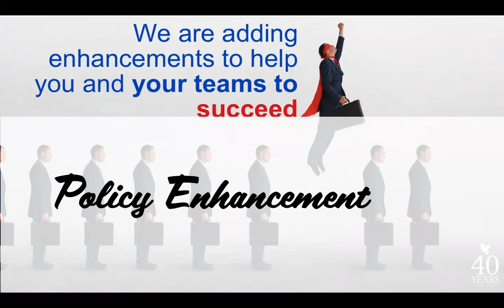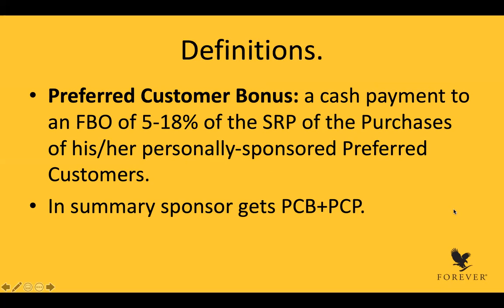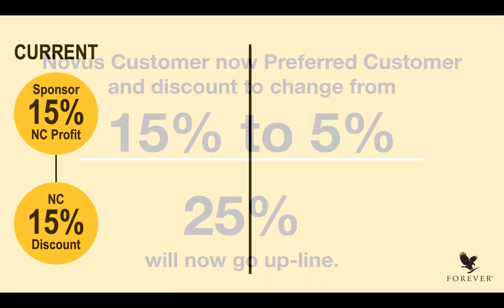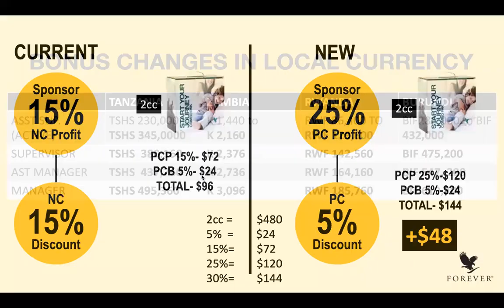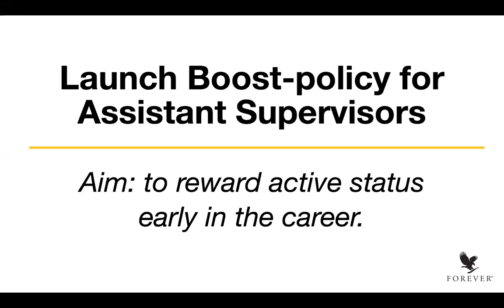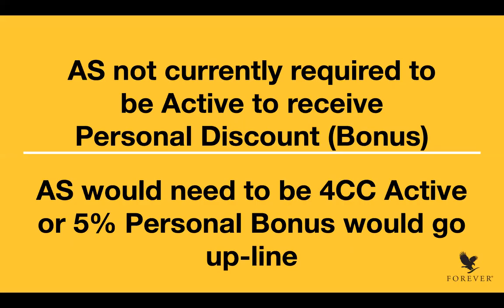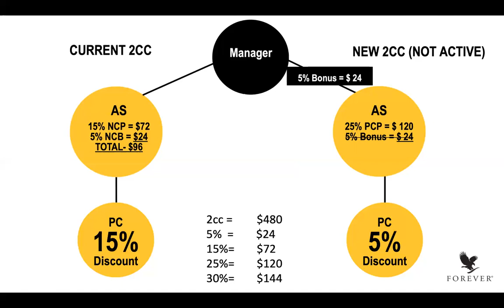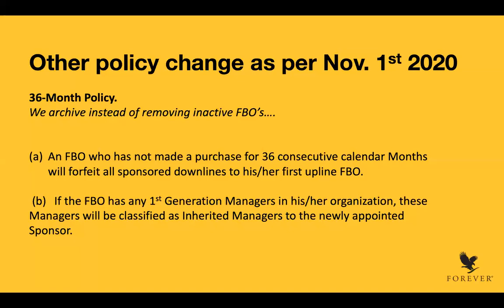Mabadiliko muhimu ya sera ya kampuni kuanzia December 1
Jifunze Fumo maya wa bonus ya kuingiza mtu maya.
Mabadiliko kwa assistant Supervisors katika bei,bonus.
Namna rwanaofanya 4cc wanavyoongezewa zaidi kipato.